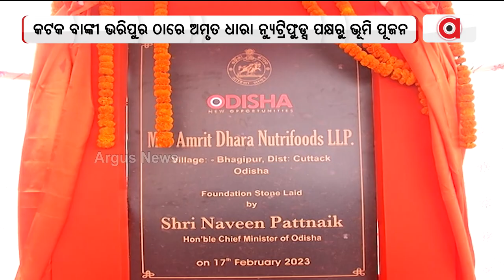ଅମୃତ ଧାରା ନ୍ୟୁଟ୍ରିଫୁଡ୍ସ ପକ୍ଷରୁ ଭୂମି ପୂଜନ ଉତ୍ସବ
କଟକ ବାଙ୍କୀ ଭରିପୁର ଠାରେ ଅମୃତ ଧାରା ନ୍ୟୁଟ୍ରିଫୁଡ୍ସ ପକ୍ଷରୁ ଭୂମି ପୂଜନ ଉତ୍ସବ ଅନୁଷ୍ଠିତ ହୋଇ ଯାଇଛି। ଆଗାମୀ ଏକ ବର୍ଷ ମଧ୍ୟରେ ଏହି କମ୍ପାନୀ ନିର୍ମାଣ କାମ ଶେଷ ହେବାକୁ ଲକ୍ଷ୍ୟ ରଖାଯାଇଛି। କମ୍ପାନୀ କାମ ସମ୍ପୂର୍ଣ୍ଣ ହେଲା ପରେ ଏଠାରୁ ବିଭିନ୍ନ ପ୍ରକାର ଦୁଗ୍ଧ ଜାତୀୟ ସାମଗ୍ରୀ ଉତ୍ପାଦନ କରାଯିବ।